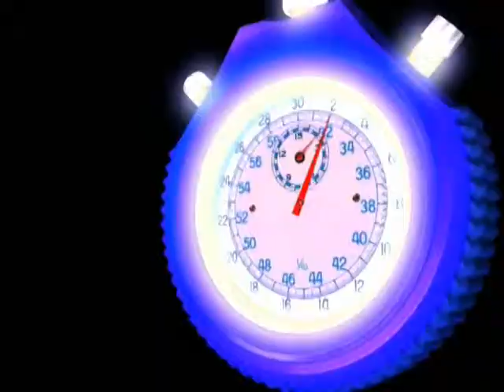CARIBBEAN CABANA TV 12 7 13 PART2